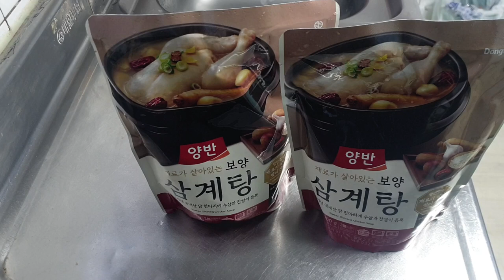시골가족먹방엄마아들(삼계탕&Samgyetang)